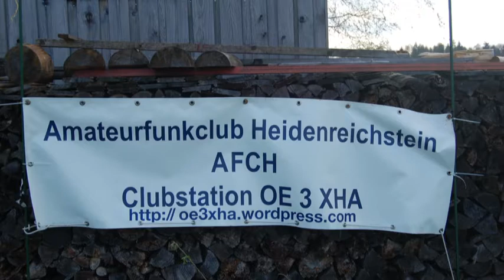AFCH in den Nachrichten (Radio NÖ)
In Radio Niederösterreich wurde über die Teilnahme des AFCH am
AOEC 2017 berichtet!